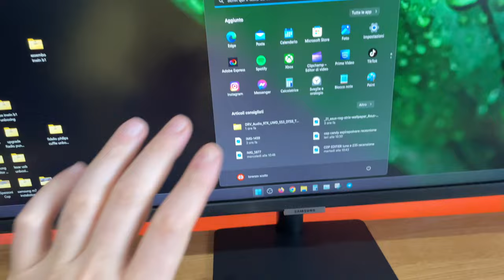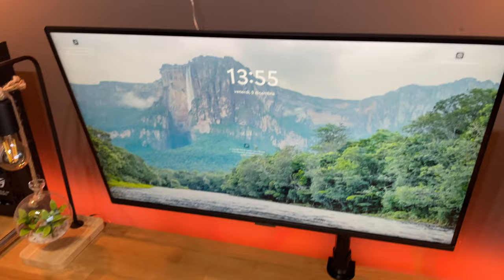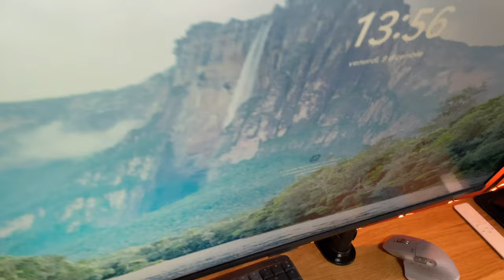Base vs Staffa Monitor Samsung M7 . Cosa scegliere ?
ACQUISTALO
Samsung Smart Monitor M7 UHD 4K ;
Bracwiser Supporto per braccio MONITOR